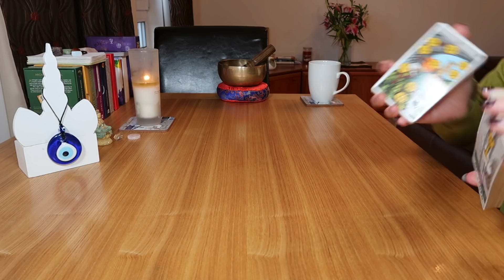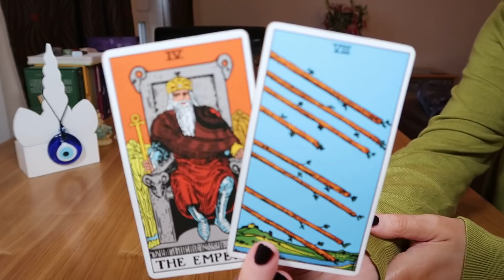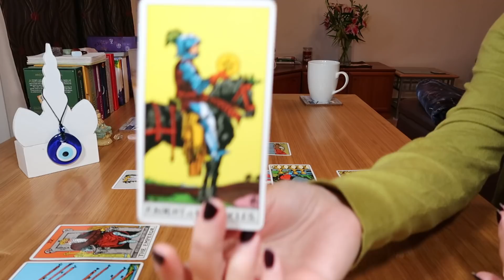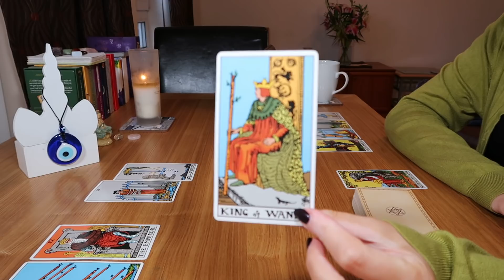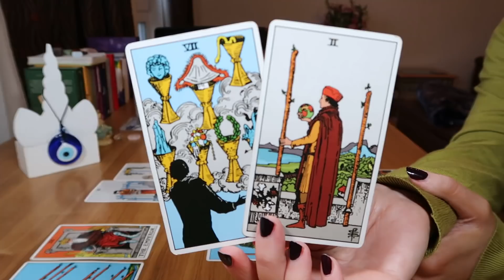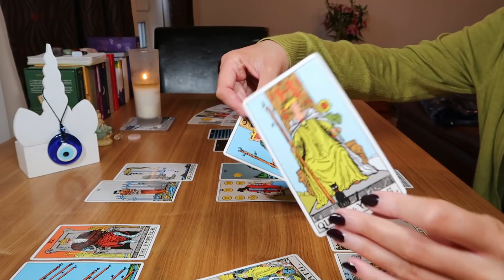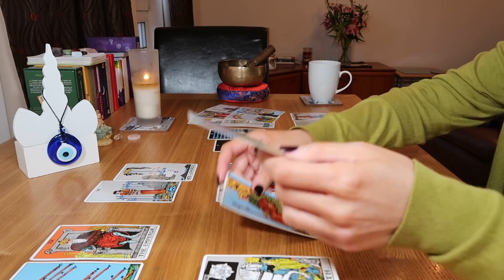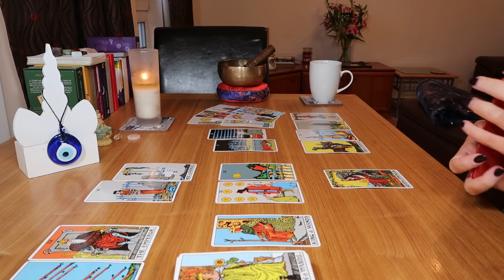♒AQUARIUS💖🧿~YOU'RE DEALING WITH AN OVERTHINKER HERE 🤪💞💑🙃💋~October 2021/Timeless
💞Aquarius, you're either about to get communication from this person or you're going to meet them somewhere by chance. This is someone who wants to be settled and they're looking for long term here ~ it looks like they've had their eye on you for a while. This person is being guided to talk to you Aquarius ~ they know they've been slow about this.

Photo courtesy of Cassi Josh on Unsplash.com